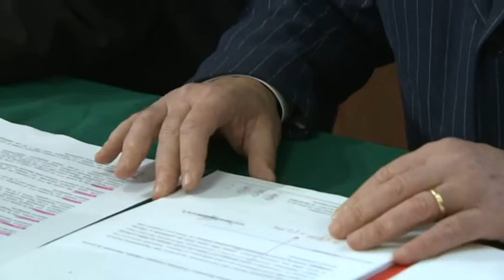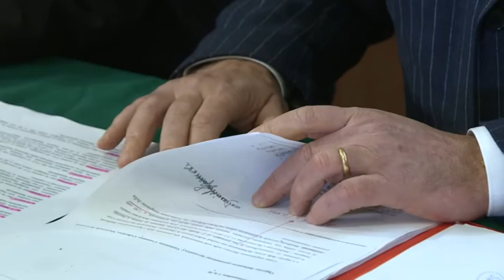Febbo denuncia lo scandalo della mensa nella Asl Chieti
Mauro Febbo definisce uno scandalo l'appalto per il servizio ristorazione alla Asl di Chieti. Aggiudicato dopo 20 anni, adesso i lavoratori si trovano a fare i conti con una forte riduzione  del'orario di lavoro e del salario. Febbo ha annunciato di voler portere la questione nella commissione di vigilanza regionale, che presiede